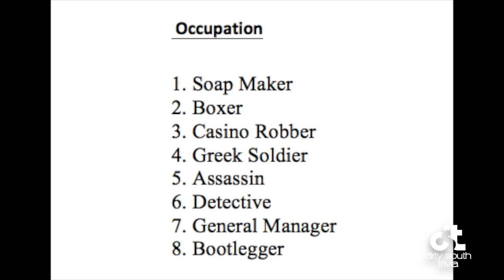Brad Pitt Jobs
Name the Brad Pitt movie for each occupation. There is no sound.  DirtySouthTrivia.com